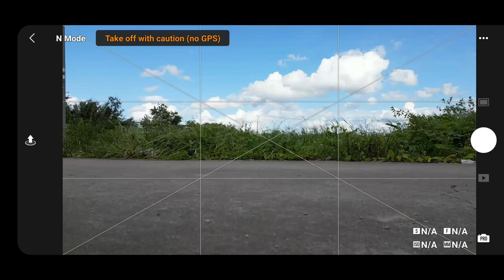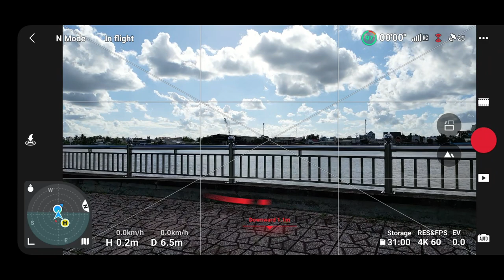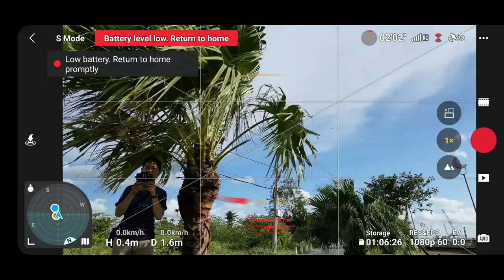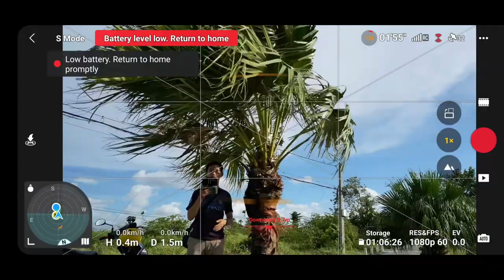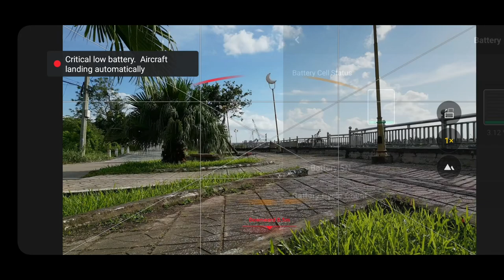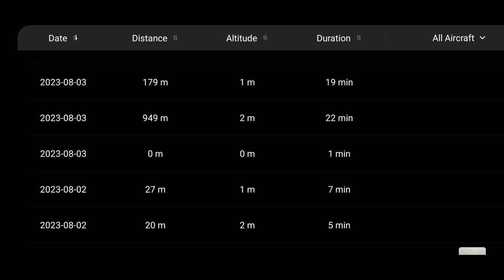Pin vỏ in 3D sx tại Việt Nam cho DJI Mavic mini3 | mini 3 pro, giá siêu tốt, chất lượng tuyệt vời